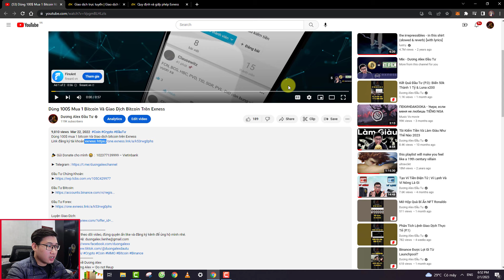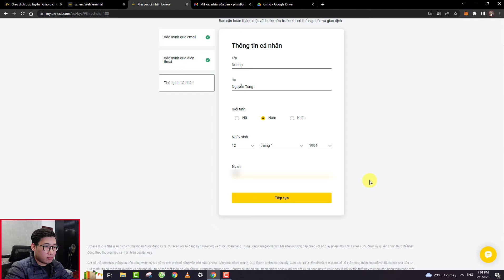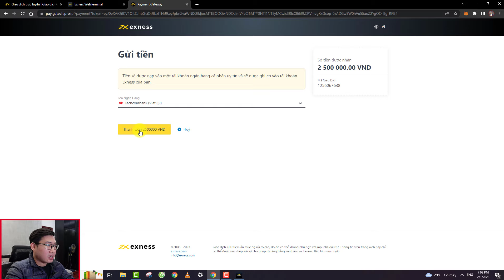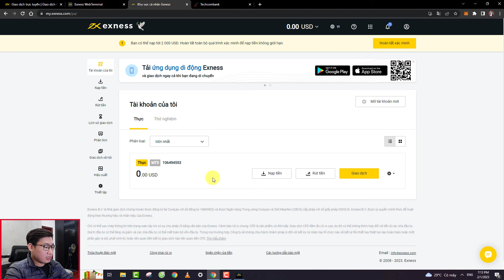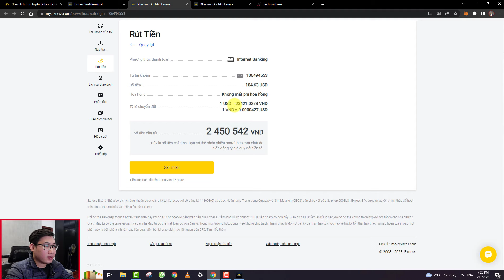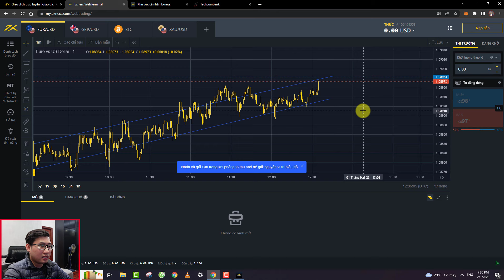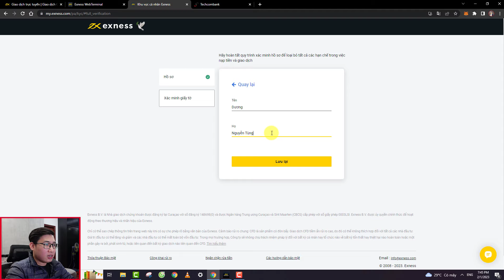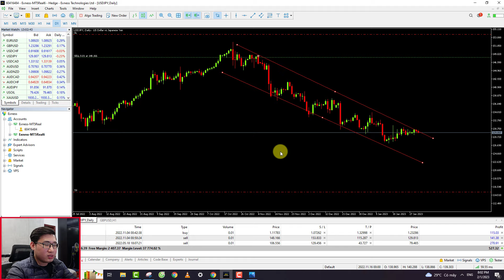Hướng Dẫn Đăng Ký Sàn Forex EXNESS A-Z 2025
💲💵 Mình Giao Dịch Forex Tại Exness 💵💲

🌟Mình Mua Tiền Điện Tử Bitcoin Tại Binance (Nhận Thưởng 600$)🌟

🎬 Nội dung:

00:00 -
00:33 -
2:49 -
5:31 -
7:01 -

Lưu ý:
- Mình không kêu gọi đầu tư, không đọc lệnh, không hội nhóm.
- không nhắn tin riêng, không bình luận
- không có hội nhóm tin hiệu, chia sẻ, giúp đỡ.
- Mình kiếm tiền từ thị trường không phải từ các bạn
(nếu bạn đang thấy mình bình luận, nhắn tin riêng thì chắc chắn người đó mạo danh lừa đảo)

© Bản quyền thuộc về Dương Alex
© Copyright by Dương Alex ☞ Do not Reup
(kèm mã số lời nhắn)
Techcombank
Nguyen Tung Duong